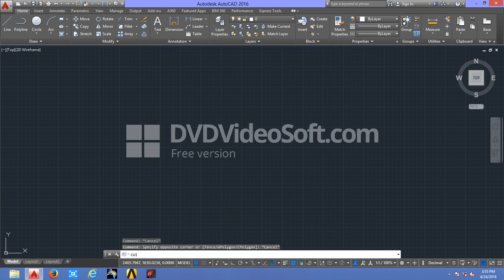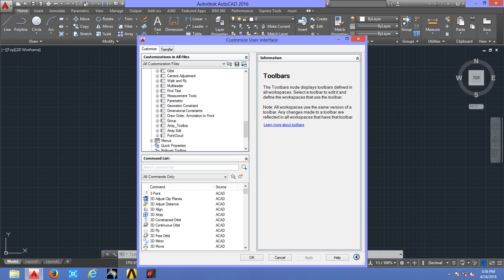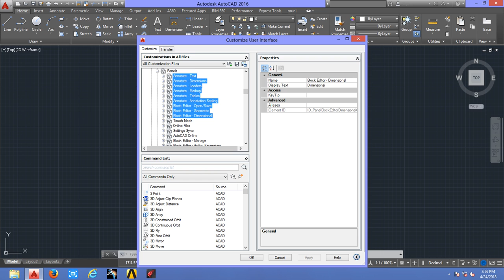how to new added customize user interface in autocad